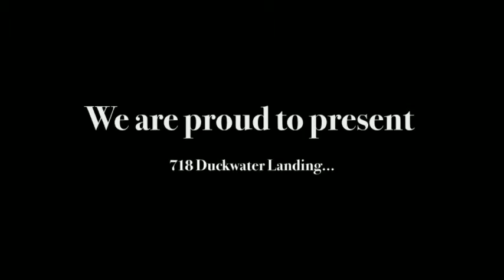Home for sale in Lakewood in Bossier City! 718 Duckwater Landing, Bossier City, LA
Welcome to Lakewood, a wonderful community located off Wemple Road in north Bossier City, LA!  Lakewood is a popular choice with home buyers due to its close proximity to I-220 and the great shopping and dining along Airline Drive. We are proud to present 718 Duckwater Landing, an immaculate home built in 2011 with 4 bedrooms, 4 baths, and nearly 3,000 heated square feet of living space. This stunning home boasts terrific curb appeal with traditional styling, meticulous landscaping, and a 3 car side entry garage. You will fall in love the moment you walk through the front door into the spacious foyer and see the exquisite trim work, crown molding, and unique architectural details. This home features an open and airy floor plan with great flow throughout the living and dining spaces making this a great home for entertaining. The living room features a chic coffered ceiling and exposed brick as well as a cozy gas log fireplace flanked by custom built-ins. The gourmet kitchen has granite counter tops and stainless appliances and also features glass front cabinetry ideal for display. The remote master suite is tranquil and serene with plush carpeting and a big walk-in closet with built-in bureau and shelving. The master bath boasts separate vanities with granite tops, an oversize stall shower, and a relaxing whirlpool tub. Each of the additional bedrooms is spacious with neutral paint, plush carpeting, and ample closet space. How about a big bonus room with a full bath perfect for 5th bedroom, guest suite, home office, or game room! The covered patio is roomy and has been extended with pretty brick pavers and the lush, fully fenced yard has wooded views and no rear neighbors.